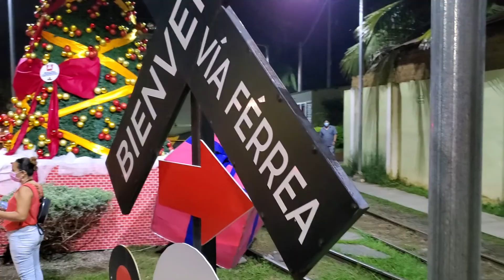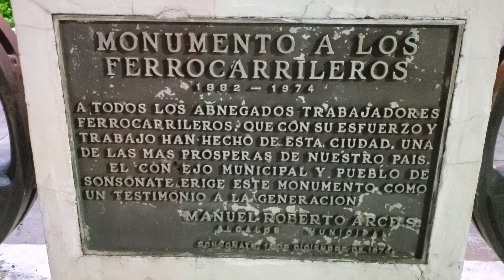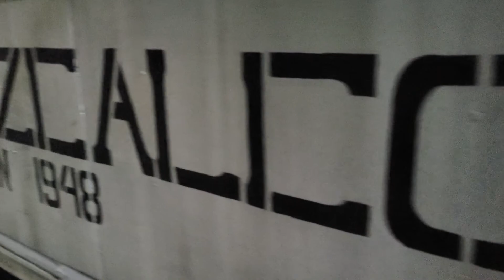Gran Via Ferrea Sonsonate El Salvador temporada navidad 2020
Un breve recorrido por este lugar de esparcimiento publico y su decoracion para la temporada de navidad 2020.